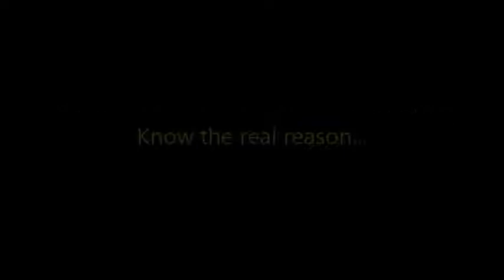Real reason behind opposition's frustration in the name of dalit harassment